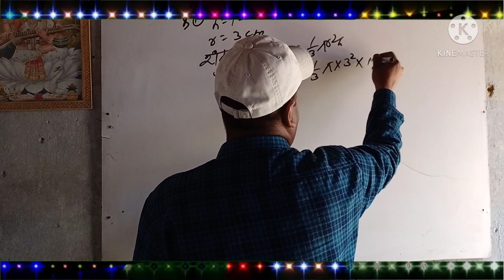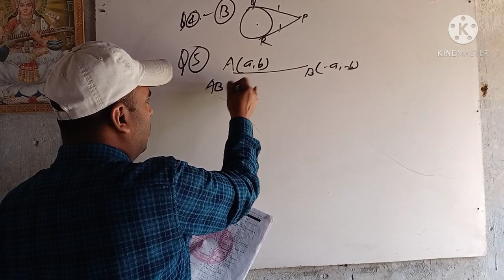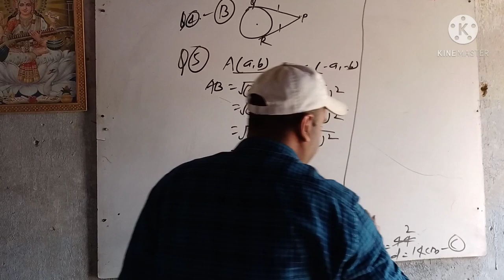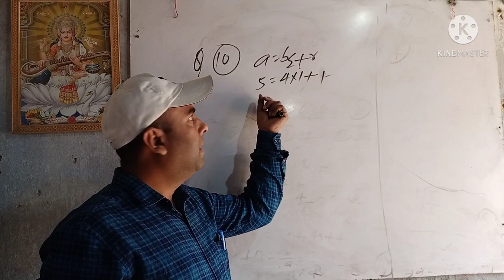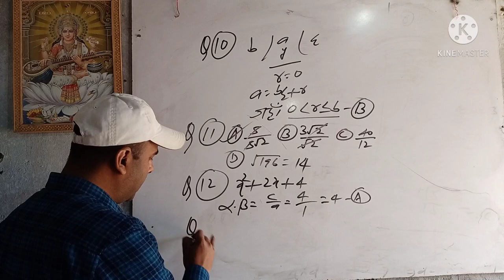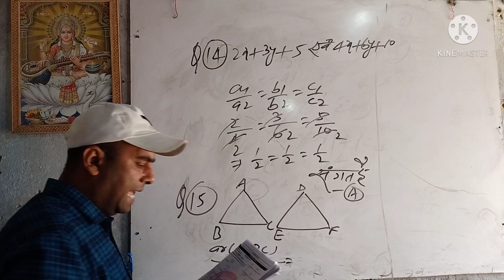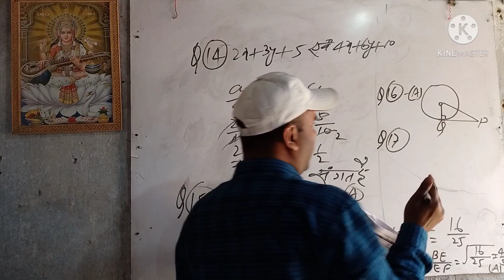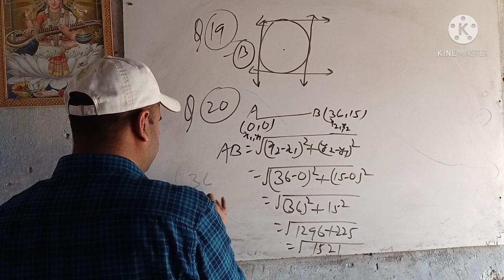INFRONT OF HP PETROL PUMP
Edit by Raushan Raj
#Ritik Raj